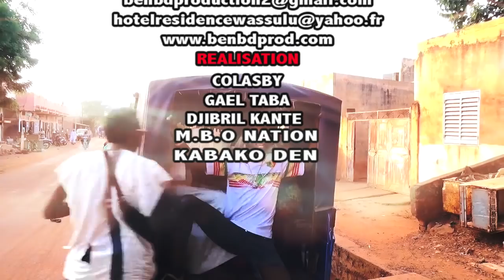HP dans PROBLEME AVEC CES PASSAGES par BEN BD PROD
L'artiste comédien Harouna Poudiougo dit HP est un jeune artiste comédien du Mali qui à beaucoup de talant à nos jours et il ce trouvé dans les concerts et festival et le voilà dans PROBLEME AVEC CES PASSAGES pour vous les fans avec le soutien de son LABEL UNIVERSEL BEN BD PRODUCTION INTERNATIONALE aux contacts: 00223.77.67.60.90 ou 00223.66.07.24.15 ou par E-mail